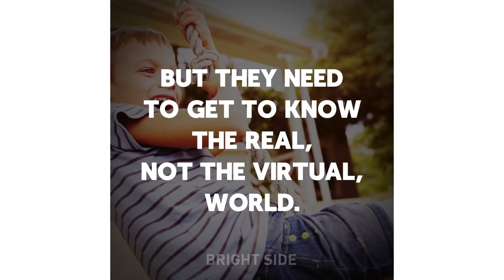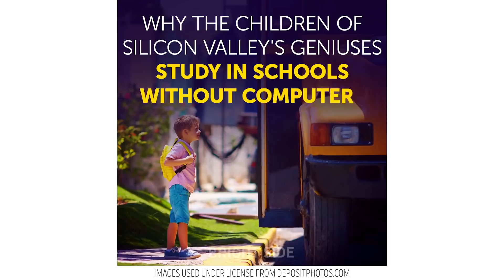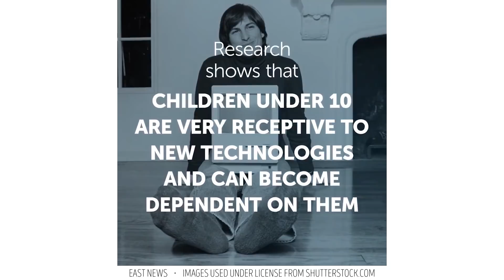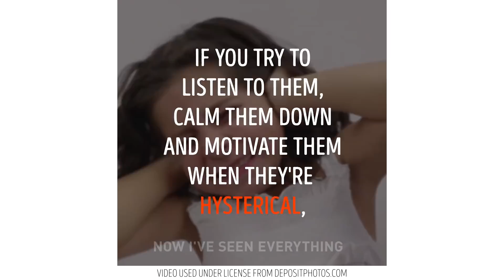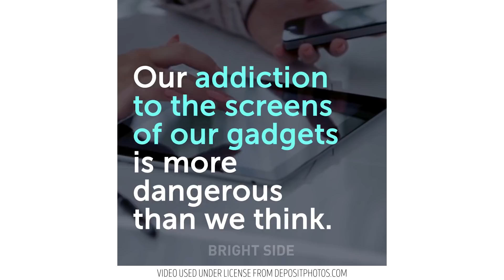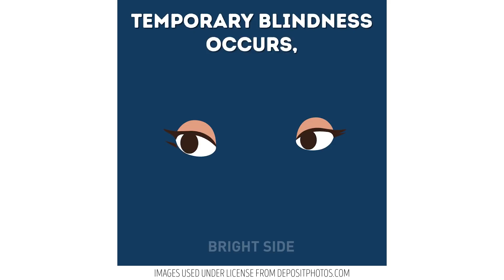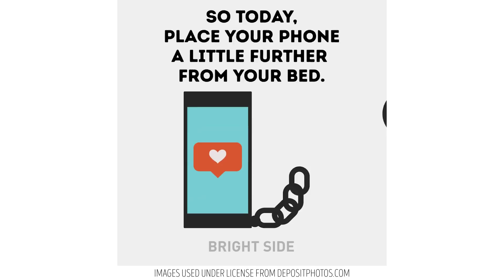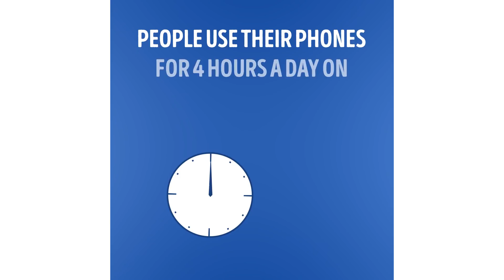20 SITUATIONS SHOWING HOW GADGETS CHANGED US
Gadgets have changed our lives immensely no one can deny it! Still don't forget about the importance of live interaction, go out there and see your friends and beloved ones!;)